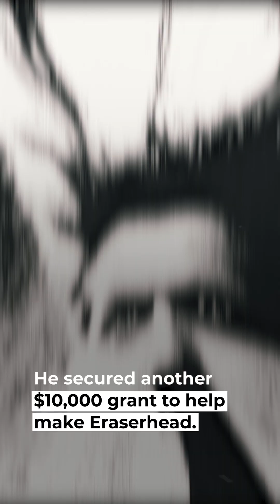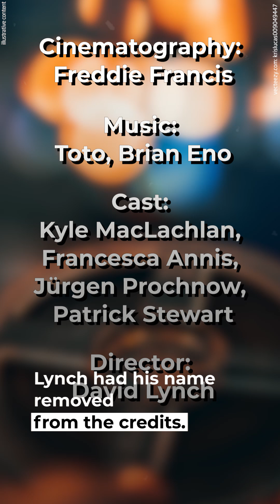David Lynch Dined at the Same Restaurant Every Day for 8 Years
The iconic director says he will never leave his home anymore